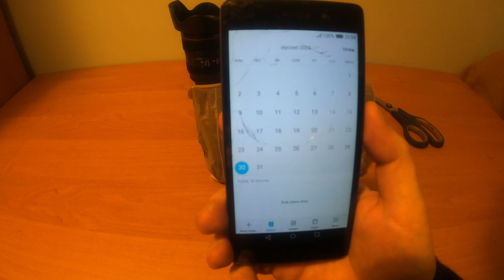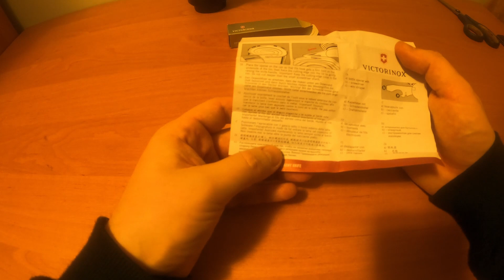#006 Scyzoryk Victorinox Huntsman 1.3713. Mam wymarzony scyzoryk !!! Dziecięce marzenie spełnione.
Scyzoryk Victorinox to uznana marka na świecie. Każdy znajdzie coś dla siebie, ponieważ do wyboru jest ponad 100 różnych modeli. Atutem jest jakość i wygoda w użytkowaniu.

Udało mi się spełnić dziecięce marzenie i kupić scyzoryk z prawdziwego zdarzenie. Teraz mogę poczuć się jak prawdziwy MacGyver i przetrwać w dżungli (również tej miejskiej).

Tajemniczy Gość